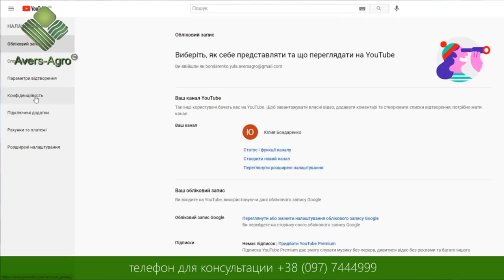LOVOL 1054 з УПС 8 та Розіграш від Аверс-Агро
Компанія Аверс-Агро є акредитованим учасником державної програми компенсації вартості сільгосптехніки та обладнання вітчизняного виробництва!
При купівлі сільгосптехніки у компанії Аверс-Агро Ви отримаєте від держави компенсацію до 40% від вартості покупки.
Наша позиція 170 в оновленому переліку вітчизняної техніки та обладнання для агропромислового комплексу, вартість яких частково компенсується за рахунок бюджетних коштів.